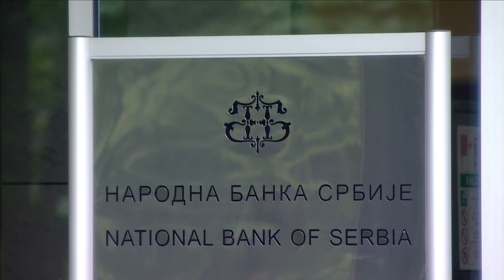Za četiri dana poskupljuju usluge u bankama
Bankari od 1. septembra imaju pravo da odmrznu svoje cenovnike, a poskupljenje usluga zavisi od banke do banke, njihove procene i tržišne utakmice, rekao je stručnjak za finansije Vladimir Vasić.